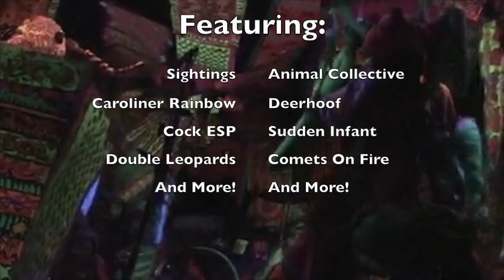No Response Festival Promo 2017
NO RESPONSE FESTIVAL 2017
2nd annual experimental music festival

GENESIS BREYER P-ORRIDGE & EDLEY ODOWD
YOSHI WADA & NATE WOOLEY
GRAHAM LAMBKIN
BILL NACE & TWIG HARPER

HIJOKAIDAN
BORBETOMAGUS
MV CARBON
JASON LESCALLEET

Both nights- Doors: 7:30pm / Show at 8pm / all ages (under 18 accompanied by an adult)

The Woodward Theater | 1404 Main St. | Cincinnati, OH | 45202

$25 pre-order
$30 day of show
$50 Two Day Pass

Woodward Theater, Torn Light, Amethyst Sunset, Shake-It Records, Trash Flow Radio, Heathen Harvest, Art Damage, Sidewinder Coffee, Whited Sepulchre, Skeleton Dust, Live God Collective, Greenup Industries.

SATURDAY SCREENING AT THE MINI MICROCINEMA!

"2002"
Dir. C. Spencer Yeh, 2015.
USA, 53 min.

Mini Microcinema | 1329 Main St. | Cincinnati, OH | 45202

Special thanks to Electronic Arts Intermix.

SUNDAY AFTERNOON IN-STORE AT TORN LIGHT RECORDS!

T. Mikawa
(solo set from member of Hijokaidan and Incapacitants)

Torn Light Records | 406 Fairfield Ave. | Bellevue, KY | 41073